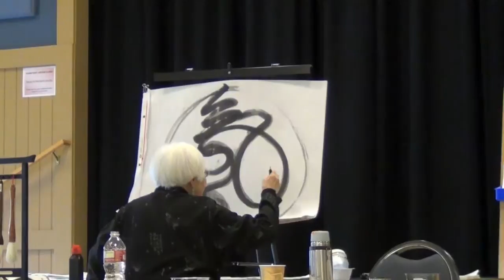Pearl Weng Liang Huang - Calligraphy Tai Ji Qi Gong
Pearl Weng Liang Huang gave a special intensive workshop, "Calligraphy: Tai Ji Qi Gong in Motion," on March 30, 2013, as part of the Humboldt State University Pan-Asian Pacific Islander Perspectives festival, March 25-30, 2013, hosted by the Asian Pacific Islander American Student Union (A.P.A.S.A.).

Pearl Weng Liang Huang was born in China, and trained in Chinese calligraphy, music and the arts. Her life long practice of brush calligraphy as Tai Ji/Qi Gong moving meditation is the tradition of her family's Living Tao Tai Ji form, and the teachings of her elder brother, Tai Ji Master, Chungliang Al Huang.

Pearl says, "Qi Gong is life force, and Tai Ji movement is the living form of life's dance harmonizing with nature. Chinese brush calligraphy is Tai Ji and Qi Gong in motion, which can enhance our energy and maintain physical, emotional and spiritual balance".

Many of the original forms and spiritual meanings of the powerful images of Chinese written language have sustained throughout the ages. Learning to create the symbols of the Chinese language through brush calligraphy is not only an aesthetic expression; it is also a way of life. It can express beauty, emotion, and primordial life force. Practicing Chinese calligraphy is a meditation for us to harmonize with nature and the Dao.

Pearl lives in Taos, New Mexico and offers classes and workshops in her studio, Ru Yi.

The Pan-API Perspectives festival, March 25-30, 2013 was created for the API community of Humboldt to come together and draw awareness to the diversity within the larger pan-ethnicity, encourage dialogue about what it means to be "API" in Humboldt, help each other discover new API resources and allies in the community, and create space for expression of people's own experiences and stories about their ethnic identities. For more videos and photos about the Pan-API Perspectives festival and A.P.A.S.A.,